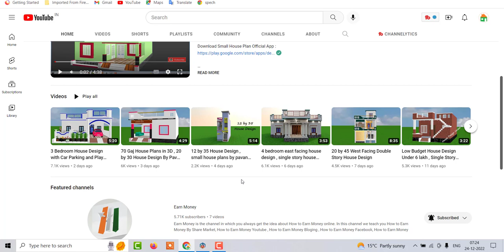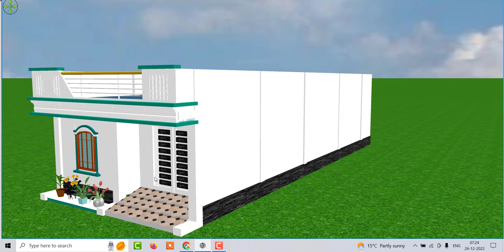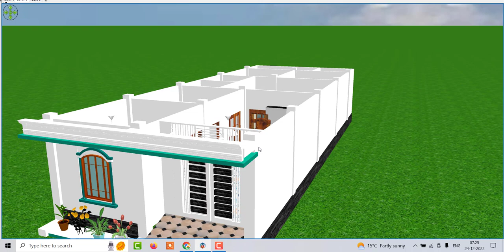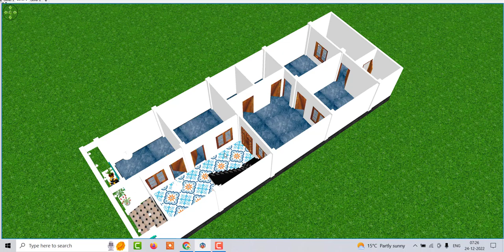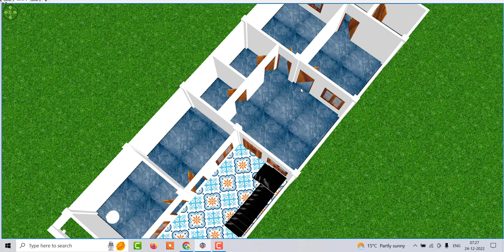22 by 60 Makan Ka Naksha with car parking , Design By Pavan Prajapati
22 by 60 Makan Ka Naksha with car parking , Design By Pavan Prajapati

3 Bedroom House Design with Car Parking and Play Ground